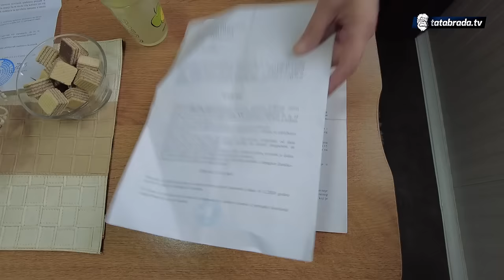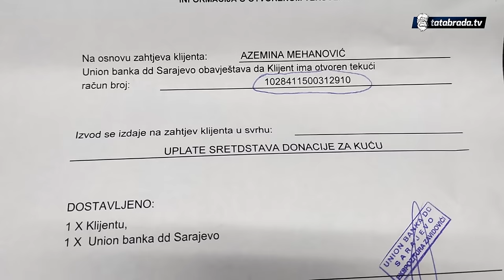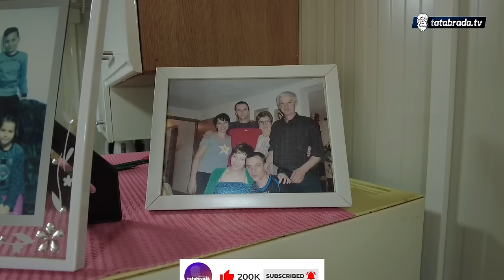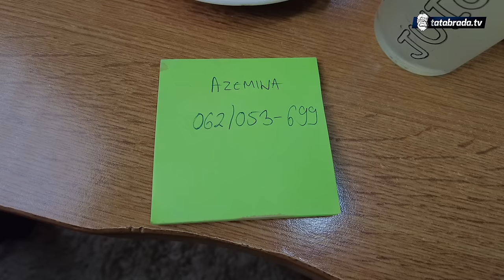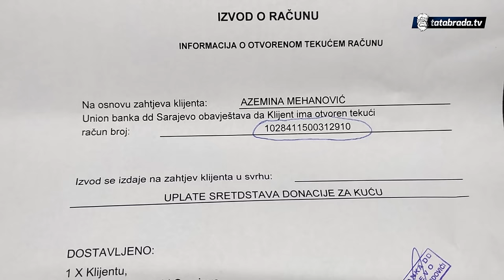4 godine živjela od 50 KM: Danas živi u kontejneru!